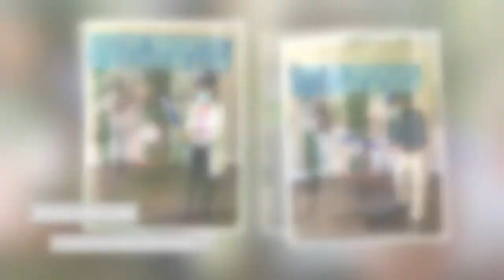The Bright Spot – Episode 19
How's life at Amica in early fall? As vibrant as ever! See how our residents have been connecting at winery tours, live performances, themed parties, chef demonstrations and honouring Indigenous voices.